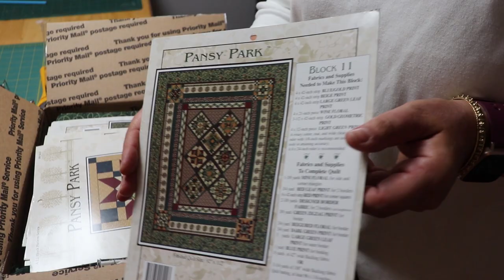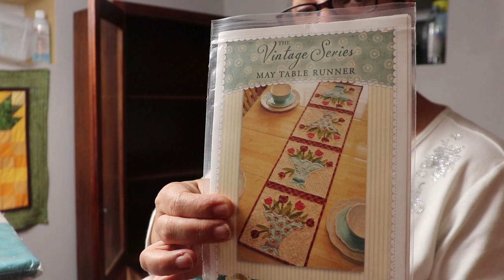Redesigning My Happy Place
It rained all weekend, so why not redesign my sewing corner!